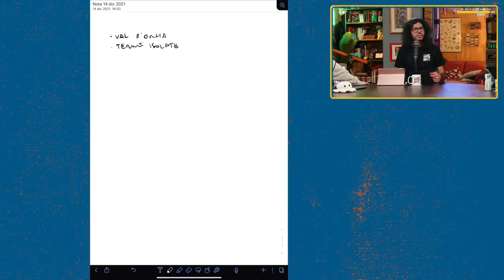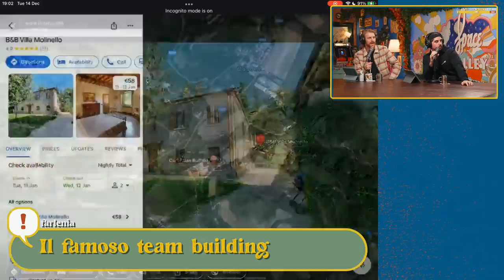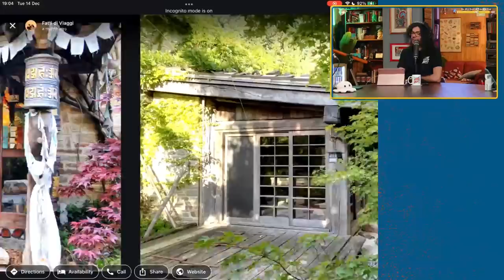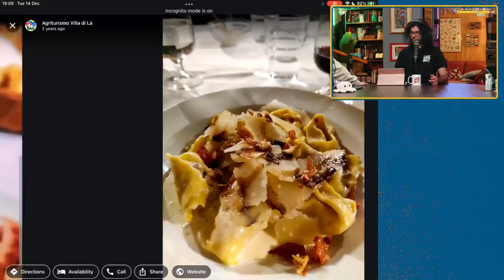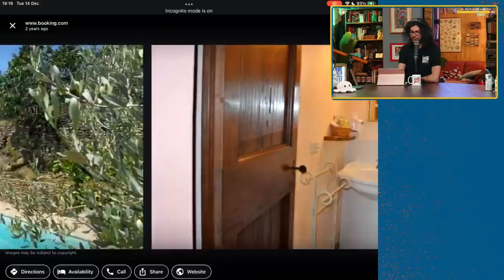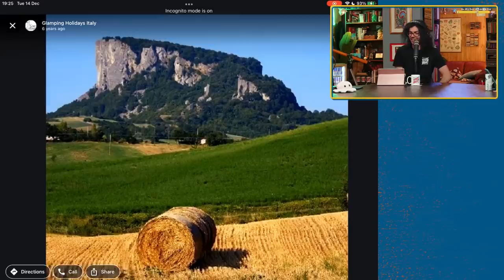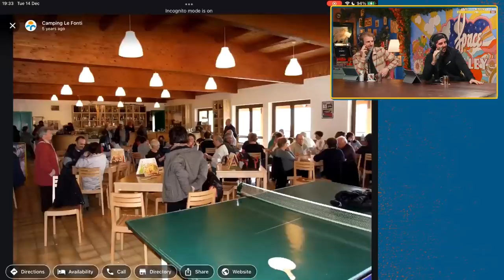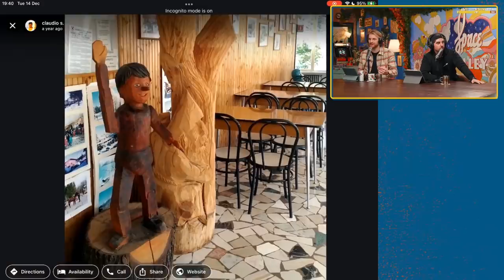Avete scelto dove andrà SPACE VALLEY in VACANZA - Yakety-Yak #43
Abbiamo dato a voi la responsabilità di cercare il luogo più adatto al nostro "ritiro" che ci servirà per programmare e pensare il 2022 di Space Valley e Yakety-Yak.
Lasceremo a casa Tonno.

Archivio della live del 14 Dicembre 2021

00:00 Intro Sbagliata
01:25 APERINIC
03:00 Tema della puntata: IL NOSTRO RITIRO SPIRITUALE
05:50 È BUONO E BASTA? : Pasteis de nata
09:45 PATTO DEL GIORNO
15:20 Cesare, Tonno e Nelson raccontano la vancanza in Portogallo
24:29 AMALIA da Porto SFIDA il portoghese di SPACE VALLEY
31:20 La copertura di AMALIA salta
33:30 Notizie fresche su OK LET'S GO4
35:50 Dobbiamo andare in RITIRO le nostre necessità
47:30 I consigli degli Abitanti!
51:09 ATTACCO AL BIONDO
51:49 Albergo stile GIAPPONESE
52:50 I consigli degli Abitanti!
54:00 ATTACCO AL BIONDO
54:45 Vacanza KM 0
58:00 Gli appunti di NIC
59:00 SpaceValley e la promozione territoriale di TAZZA
1:00:00 I consigli degli Abitanti!
1:12:00 Il Glamping
1:14:50 I consigli degli Abitanti!
1:17:00 I consigli di Cesare
1:19:00 Vogliamo Frank massaggiato
1:21:00 La foresta UMBRA confonde SpaceValley
1:22:00 Non ne usciamo convinti
1:25:30 Viaggio nell'infanzia di Nic: Piane di Mocogno
1:27:30 FRANK senza ABACO
1:28:50 Saluti Finali